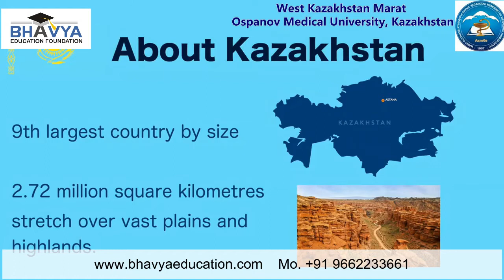WEST KAZAKHSTAN MARAT OSPANOV MEDICAL UNIVERSITY - KAZAKHSTAN From Bhavya Education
MBBS ADMISSION IN KAZAKHSTAN - 2021

WEST KAZAKHSTAN MARAT OSPANOV MEDICAL UNIVERSITY

♦️Top Ranked Medical University by the Govt of Kazakhastan
♦️Well Developed Infrastructure with modern facilities & technology
♦️International Students Hostel with Indian mess.
♦️University's Own hospital to practice for students.
♦️Collaboration agreements & Mou's with Indian universities to carry practicals.
♦️800+ Indian students already studying.
♦️MCI listed & WHO approved university.